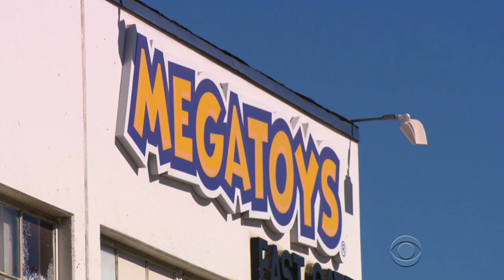Businesses caught in the middle of port slowdown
President Obama is sending his labor secretary, Tom Perez, to try to end the dispute between shipping companies and dockworkers that is now nine months old. But it is the businesses caught in the middle that may be suffering the most. Carter Evans reports.